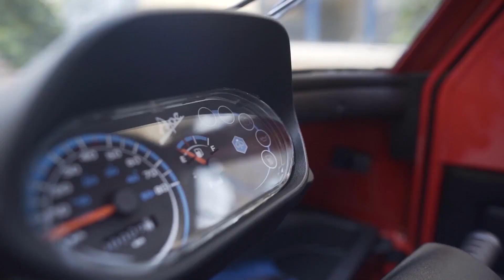New Ape 50 Euro 4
There is no doubt that Ape 50 is the world's smallest and most generous commercial vehicle. It is also the 'youngest', in that it can be driven with the Italian provisional licence from the age of 14. With an engine displacement of just 50 cc, “the Apino”, born in 1969, quickly became an inseparable work companion, thanks to a load capacity that seems incredible given its reduced dimensions, which in turn allow it to pass along even the narrowest of streets.

Having always kept up with the times - 1994 saw the launch of the first version of the Ape 50 Cross, designed for youngsters who used the Ape as an alternative to two-wheeled transportation - today “the Apino” gets a brand-new look, with an innovative 50 cc two stroke engine complete with cut off system, secondary air and expansion chamber, able to respect the strict Euro 4 emissions standard without sacrificing performance.

In addition to the new Euro 4 engine, it boasts a number of technical and design updates that highlight the practicality and versatility of Ape 50, for a look that is both “fresh” and appealing. On the technical front, the main update regards the braking system, with a new combined hydraulic system (front-rear) with pedal control, for increased comfort and safety while driving. Inside, the instrument panel has been fully updated in terms of its design and position and now features a fuel level indicator as well as a fuel reserve light, while the graphics are both more appealing and easier to read.